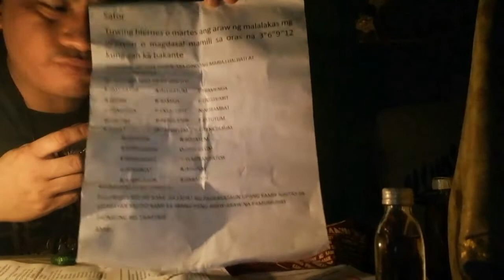ang lakas tlaga ang sator nang medallion grabe,,,ang lakas ,martes byernes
ang lakas tlaga ang sator nang
medallion,grabe ang lakas, martes, byernes